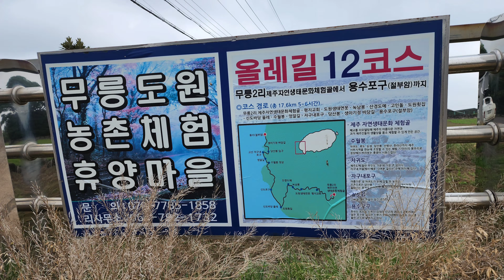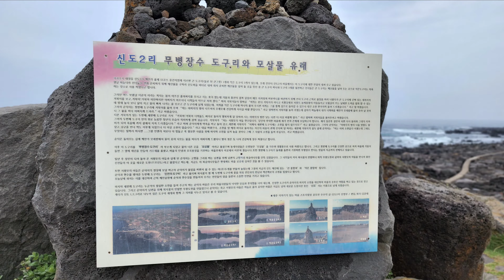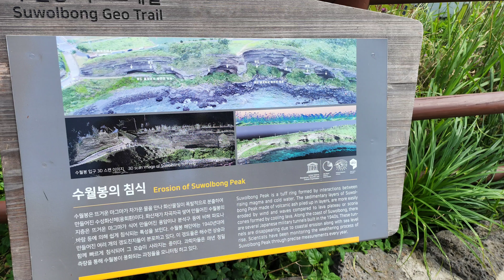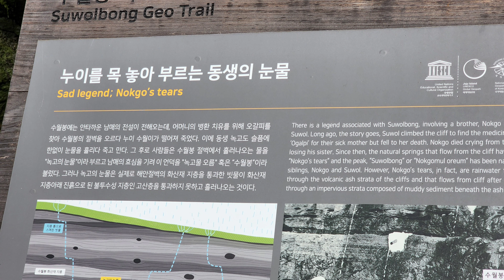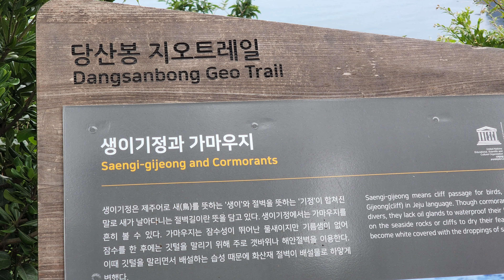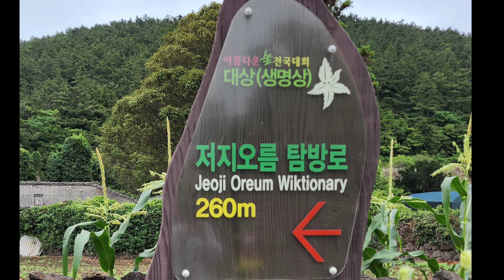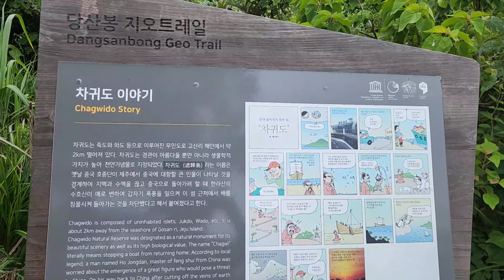Jeju Olle Trekking Course 12 제주올레 12코스 트레킹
Jeju Olle Course 12 is the first Olle trail that connects all of Seogwipo City along the coast and goes up to Jeju City.
Total length: 17.5Km Required time: 5-6 hours.
It is a beautiful road that runs along the fields, sea, and oreum from Mureung 2-ri to Jeolbuam in Yongsupo-gu.
Chagwido Island, where the coastal cliffs and oddly shaped rocks form a superb view, is beautiful in Badang Ollero in the southwestern part of Jeju. Coastal roads should be crossed with caution.
The horizon seen from the wide fields is pale, and the deep sea is full of jade. The mysterious atmosphere of Dowon Pond and Noknambong makes the 12 courses more attractive. Looking at Chagwido, passing Suwolbong and Eongal-gil, and passing Dangsan-bong, you enter 'Saenggijeong Badang-gil'.
 If you follow the Sindori Coastal Road, Suwolbong Peak awaits, where there is a volcanic clast layer recognized worldwide for its geological value.
There is an alpine meteorological observatory at the top of Suwolbong Peak, and when you climb to the observatory, the sea spreads out and you feel as if you are floating on the sea.
The small islands that you can see through the windows are painted on the windows, so you can see the names of the islands as if you were looking at a map.

The section of walking along Eongal Coast through Suwolbong is not only a part of Olle Course 12 but also a geological trail.
Not only that, the blue sea where you can see Chagwido is spread out in front of you, and you will be constantly amazed.

On the road to Jagunae Port along Eongal-gil, there are rows of squid hanging like white flags.
The squid dried by the sea breeze is sometimes sold along the road, so you can enjoy the little pleasure of walking while tasting it.
After passing Dangsanbong Peak and Saenggijeonggil, a paradise for winter birds, you will arrive at Yongsu Port, the end of Olle Course 12.
Yongsu Port is the place where Father Kim Dae-geon, the first Catholic priest in Korea, arrived after drifting on his way home from China. A memorial church with an exotic architectural style was built on the hill in front of Yongsu Port.

Olle Course 12 is a flat road at the beginning, but from the Sindo coast, it passes a wide rocky road and passes through Oreum, so the difficulty is “medium”.
Course 12, where you can enjoy the beautiful sunset while walking along the west coast of Jeju, will be a good tour course for travelers looking for variety.
제주 올레 12코스는 해안을 따라 서귀포시 전역을 잇고 제주시로 올라가는 첫 올레.
총 길이 : 17.5Km  소요시간 : 5-6시간 이다.
무릉 2리부터 용수포구 절부암까지 들과 바다, 오름을 따라 이어지는 아름다운 길이다.
제주 서남단 바당올레로 해안절벽과 기암괴석이 절경을 이루는 차귀도가 아름답다. 해안길은 주의해서 지나야 한다.
드넓은 들에서 보는 지평선은 아스라하고, 깊은 바다는 옥빛으로 가득하다. 신비한 분위기의 도원연못과 녹남봉은 12코스의 볼거리를 더욱 풍성하게 만들어준다. 차귀도를 바라보며 수월봉과 엉알길을 지나 당산봉을 넘고 나면 '생이기정 바당길'로 접어든다.
 신도리 해안도로를 따라가다 보면 지질학적 가치를 세계적으로 인정받은 화산쇄설암층이 있는 곳, 바로 수월봉이 기다리고 있다.
수월봉 정상에는 고산기상대가 있으며, 이곳 전망대에 오르면 바다가 넓게 펼쳐져 있어 마치 바다 위에 떠 있는 듯한 느낌을 받는다.
창문으로 보이는 작은 섬들이 창문에 그림으로 그러져 있어 지도를 보듯 섬들의 이름도 알 수 있다.

수월봉을 지나 엉알해안을 따라 걷는 구간은 올레 12코스뿐만 아니라 지질트레일의 일부이기도 할 만큼 해안 절벽을 따라 쌓여 있는 화산 퇴적물이 장엄하게 펼쳐진다.
뿐만 아니라 차귀도가 보이는 푸른 바다도 눈앞에 펼쳐져 있어 끊임없는 감탄을 자아내기도 한다.

엉알길을 따라 자구내포구로 가는 길에는 하얀 깃발처럼 걸려있는 오징어가 줄지어 있다.
바닷바람으로 말린 오징어는 길가에서 판매하기도 하니 맛보면서 걷는 소소한 즐거움을 느낄 수 있을 것이다.
자구내포구에서 당산봉과 겨울철새들의 낙원인 생이기정길을 지나면 올레 12코스의 끝자락인 용수포구에 도착하게 된다.
용수포구는 우리나라 최초의 천주교 신부인 김대건 신부가 중국에서 귀국하던 길에 표류하다 도착한 곳으로 이국적인 건축 스타일의 기념 성당이 용수 포구 앞 언덕 위에 지어졌다.

올레 12코스는 초반에 평탄한 길이 이어지지만 신도 해안부터는 넓은 바윗길을 지나고 오름도 지나가게 되어 난이도는 ‘중’이다.
제주의 서쪽 해안을 따라 걸으며 아름다운 일몰을 감상할 수 있는 12코스는 다채로움을 찾고자 하는 여행객들에게 좋은 여행코스가 될 것이다.

한국스마트교육원장
스마트폰 활용지도사 검정위원및 출제위원
SNS마케팅지도사 검정위원및 출제위원
디지털 마케팅학 전공
'유튜브쉽게배우기' 저자
'SNS마케팅쉽게배우기' 저자
'스마트폰쉽게배우기' 저자
강의경력 10년
홈페이지 ksoh1114.modoo.at